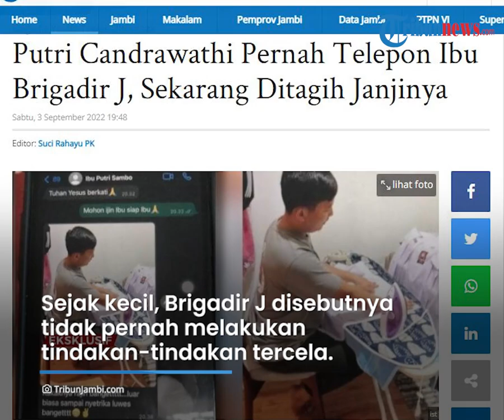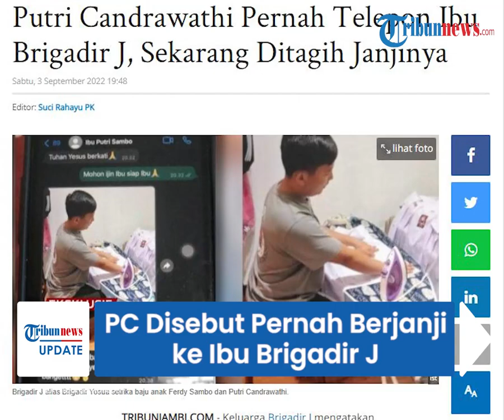Putri Candrawathi Disebut Pernah Berjanji ke Ibu Brigadir J, Bakal Rawat Yosua seperti Anak Sendiri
TRIBUN-VIDEO.COM - Keluarga Brigadir J masih tak percaya soal pengakuan Putri Candrawathi yang menjadi korban pelecehan.

Pasalnya, Brigadir J selama ini menganggap istri Ferdy Sambo tersebut sebagai ibunya.

Begitu pula sebaliknya, Putri pernah mengatakan bahwa Brigadir J sudah dianggap anak sendiri.

Bibi Brigadir J, Roslin Simanjuntak membongkar kedekatan antara Brigadir J dengan atasannya, yakni Ferdy Sambo dan Putri Candrawathi.

Roslin menyebut, Sambo dan Putri sudah dianggap sebagai orangtua oleh Brigadir J.

"Ibu Putri sudah dianggapnya sebagai ibu sendiri," kata Roslin, Sabtu (3/9).

Bahkan, Roslin mengaku bahwa Putri Candrawathi pernah menghubungi ibunda Brigadir J, Rosti Simanjuntak.

Kepada Rosti, Putri berjanji akan merawat Brigadir J seperti anak kandung sendiri.

"Dia (PC) mengantakan sudah menganggap Yosua sebagai anak, dan Yosua menganggapnya sebagai ibu, dan Ferdy Sambo sebagai ayah," katanya.

Roslin juga menyebut bahwa Brigadir J sangat menghormati Putri Candrawathi.

Sejak kecil, Brigadir J disebutnya tidak pernah melakukan tindakan-tindakan tercela seperti yang dituduhkan saat ini.

Menurut Rosti, keponakannya itu merupakan sosok anak yang baik, sopan, dan berbakti kepada orangtuanya.

Hal inilah yang membuat pihak keluarga sulit menerima tuduhan pelecehan yang dilakukan Brigadir J terhadap Putri.

Dikutip dari TribunJambi.com, kasus pelecehan ini sebenarnya sudah dihentikan penyidikannya oleh polisi, namun kembali 'diungkit' Komnas HAM belakangan ini.

Komnas HAM menyebut peristiwa dugaan pelecehan itu terjadi di Magelang, Jawa Tengah pada tanggal 7 Juli 2022.

Tak terima atas tuduhan itu, pihak keluarga kemudian menantang Komnas HAM untuk membuka CCTV di Magelang.

Menurut Rosti, CCTV tersebut dapat menjadi bukti apakah yang dituduhkan Komnas HAM benar atau tidak.

"Komnas HAM seakan-akan sudah jadi penyidik, silakan menunjukkan bukti-buktinya, kami perlu CCTV di Magelang dibuka," ungkap Roslin.

Rosti menegaskan, Komnas HAM harus mempertanggungjawabkan ucapannya.

Namun, Komnas HAM sendiri telah mengatakan bahwa lembaganya tidak memiliki kapasitas untuk menentukan apakah benar terjadi peristiwa tersebut atau tidak.

Oleh karenanya, Komnas HAM meminta pihak kepolisian untuk bergerak cepat membuktikan dugaan pelecehan itu.

(Tribun-Video.com)

Artikel ini telah tayang di TribunJambi.com dengan judul Putri Candrawathi Pernah Telepon Ibu Brigadir J, Sekarang Ditagih Janjinya,